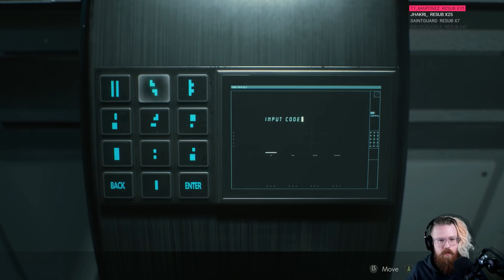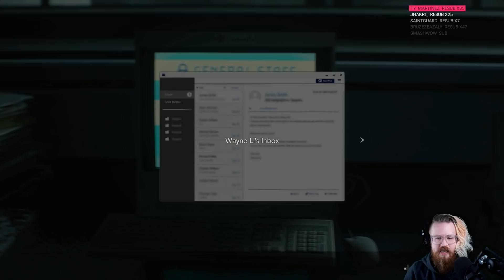Adam vs. Resident Evil 2 (Part Nine)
It's been a long time since we visited Raccoon City. Let's see what this remake has going on. I hear it's a hell of a time.